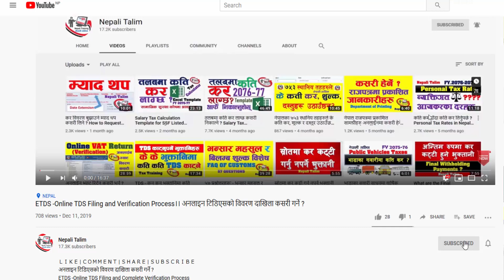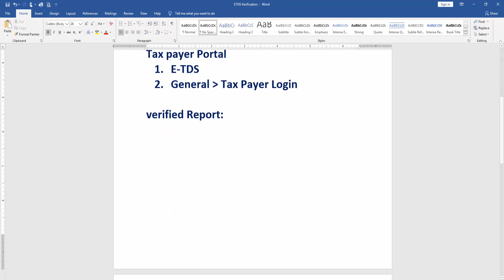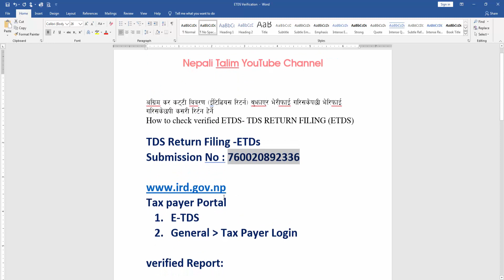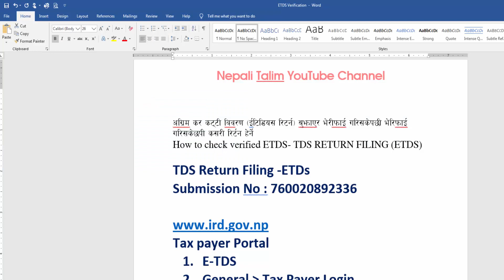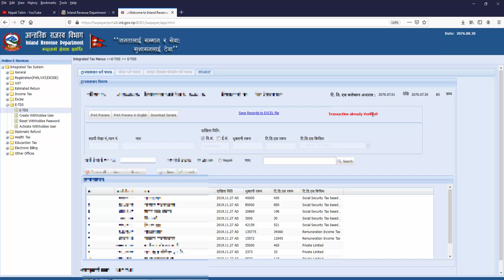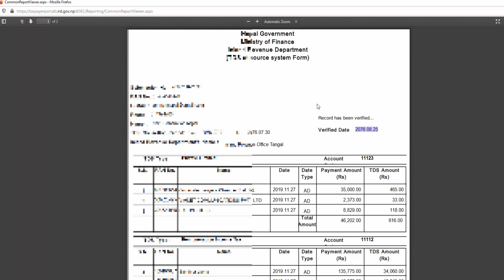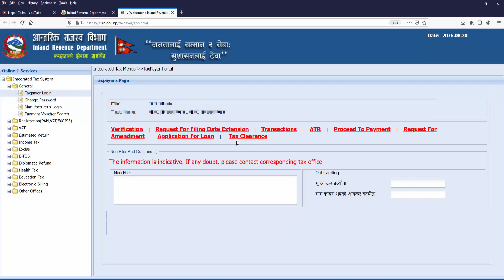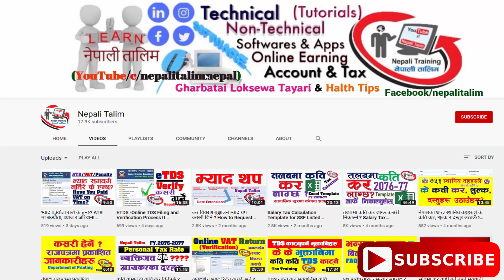Verified eTDS कसरी हेर्ने ? How to check Verified ETDS- TDS RETURN FILING (ETDS)- Download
How to Check verified tds return filing online and download it.

अग्रिम कर कट्टी विवरण (ईटिडियस रिटर्न) बुझाएर भेरीफाई गरिसकेपछी भेरिफाई गरिसकेछपी कसरी रिर्टन हेर्ने
Aajako Yas Episode ma hami Etds verify garisakepachi kasari verified report herna ra download garna sakchhau yasko prakriya bare jankari dinechhau example sahit.
Income Tax In Nepal -Taxation Training in Nepal

Nepali Talim YouTube Channel is Official Nepali Technical and Non Technical Training Center of Nepal to get high quality Trainings and Tutorials Video related to Technical, Non technical, Software Tutorial and review, Applications and Website Review, Professional Accounting Training, Nepal Taxation, Online Earning, Health Tips, Loksewa Exam Preparation and so on and also we give our best pinion through YouTube Training Videos.